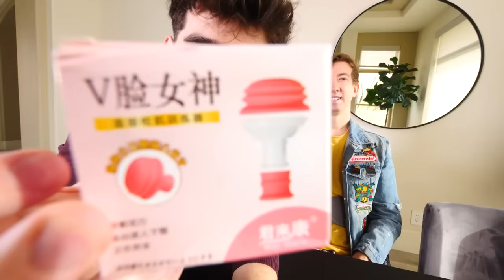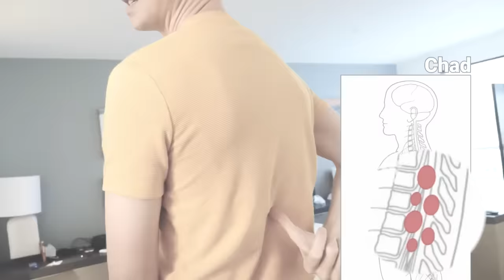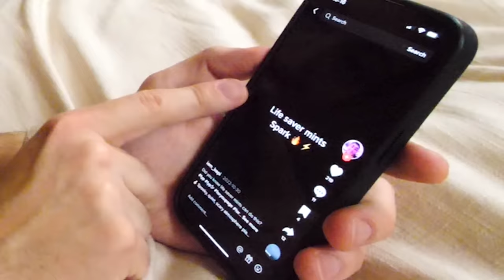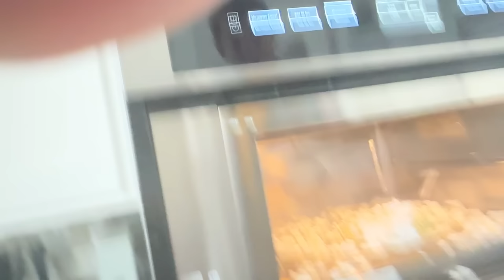Testing VIRAL TikTok Experiments! (unbelievable results)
My friends and I compete in a shocking Tik Tok Life Hacks and Spy Gadgets battle challenge. Whoever is BUSTING the most viral and shocking Tik Tok hacks, will win and avoid punishment. The loser will have face their fears and go skydiving at the end of this video!